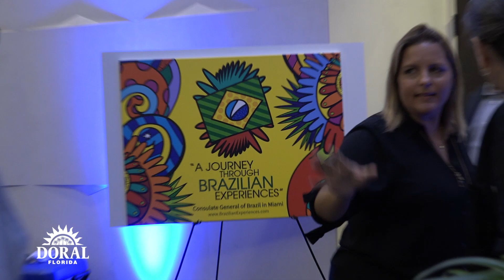Inside Doral: Doral Hearts Brazil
Get InsideDoral at the second year of celebrating Brazil's bright culture and art!